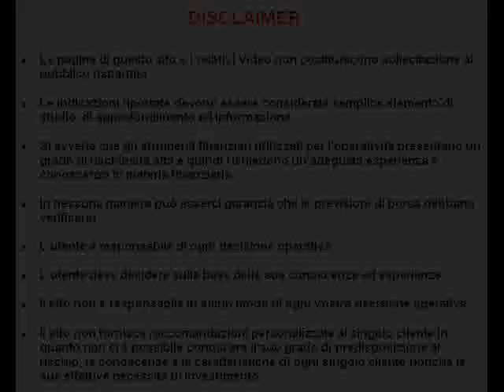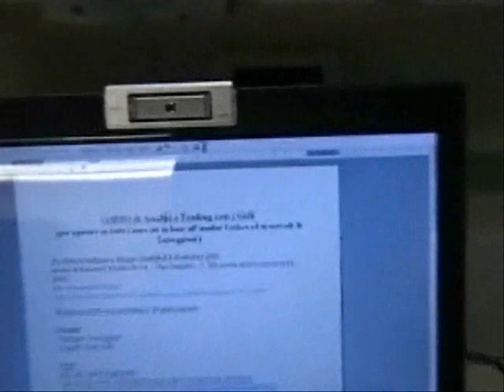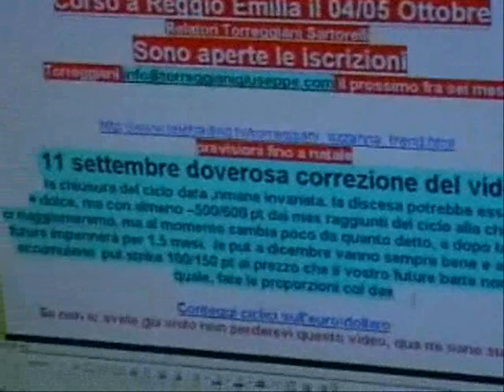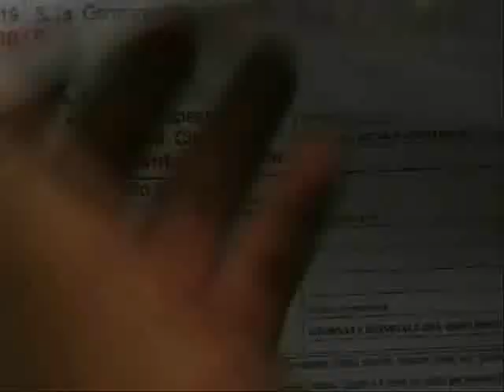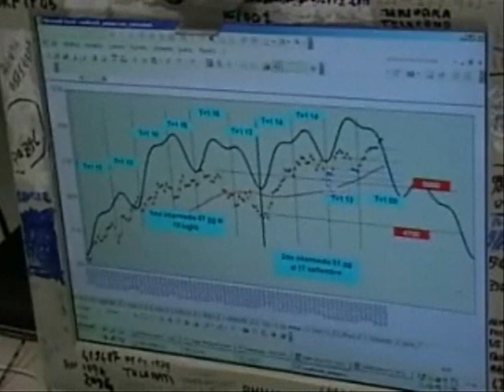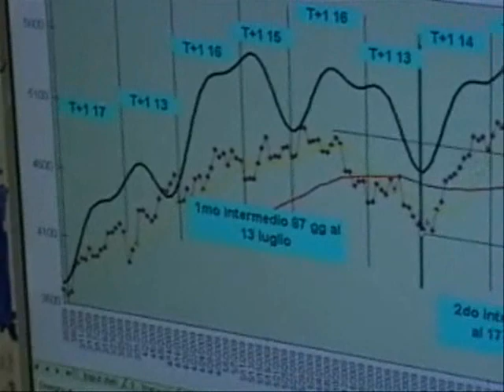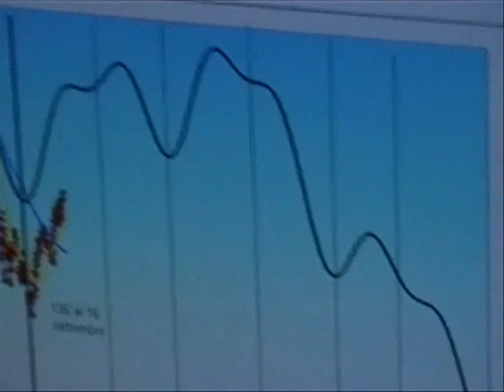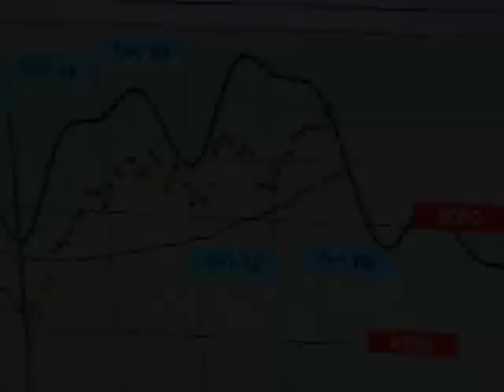Le previsioni cicliche di Torreggiani - PARTE 1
Torreggiani fa un aggiornamento Ciclico dopo il video di 2 settimane fa, e da consigli operativi da oggi fino a Natale 2009 con la consueta chiarezza e semplicità che lo contraddistinguono. In questo video viene anche presentato il Corso di Analisi e Trading con i Cicli che si terrà il 4-5 ottobre 2009 a Reggio Emilia.